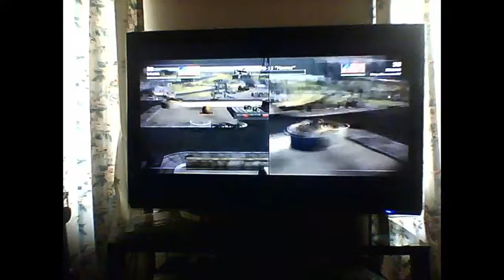Back in Vietnam! - Toy Soldiers Cold War with Matthew FINALE!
If you actually watched all five episodes, you are either incredibly brave or incredibly stupid. Just Kidding, you probably are a fanboy if you did though.

Toy Soldiers Cold War was made by Signal Studios.